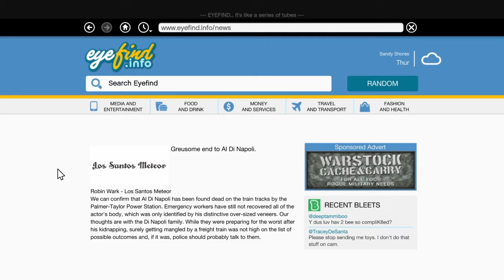Grand Theft Auto 5 - Stranger and Freaks - N & Mrs T - Vinewood Souvenirs The Last Act (Gold Medal)